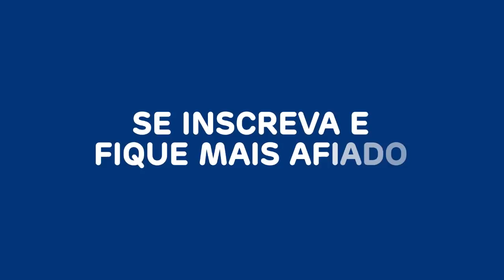BIG BROTHER BRASÍLIA: PARTICIPANTES DO BBB 22 DISCUTEM E VÍDEO VIRALIZA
O BBB 22 estreia na próxima segunda (17) e não podemos esquecer dos memes do Big Brother Brasília. A Globo divulga nesta sexta-feira (14) a lista com os participantes do "BBB22" ao longo da programação e a TV Afiada relembra esse vídeo do Bruno Sartori.

Créditos do vídeo: Bruno Sartori